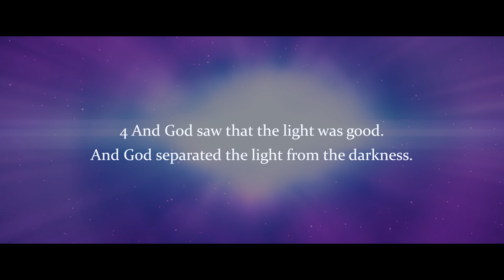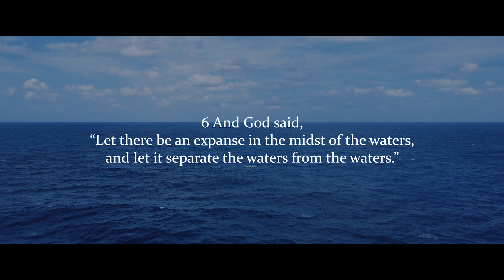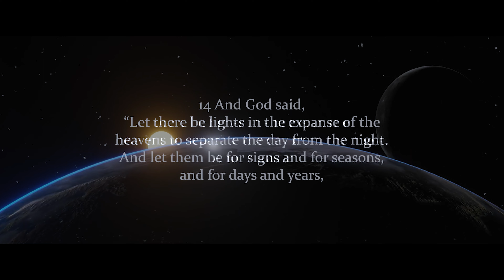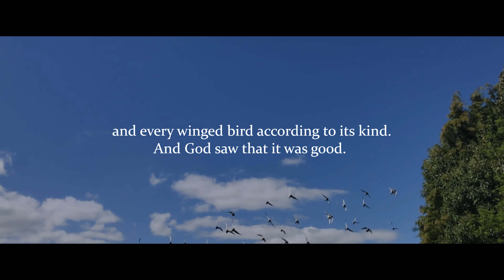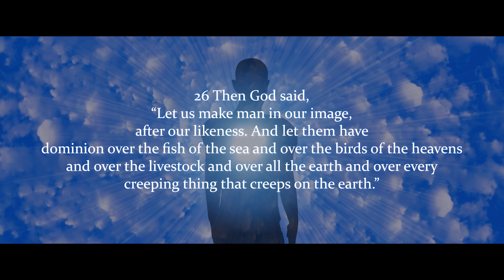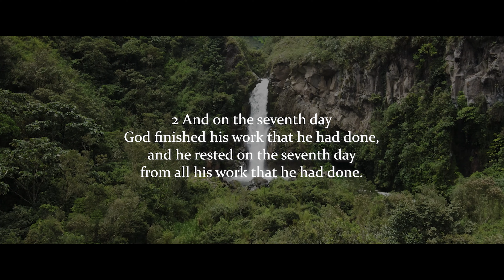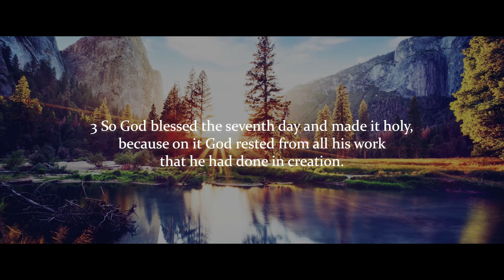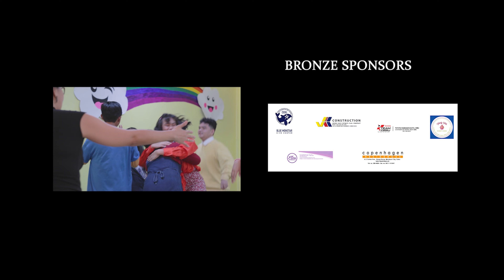SEVEN! - School Production 2023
DUYAN Learning Center - Mactan Arts Academy

presents

"SEVEN!"

an original school production, featuring our students from Preschool to Junior High School!

Directed by Novie Ann Brigoli